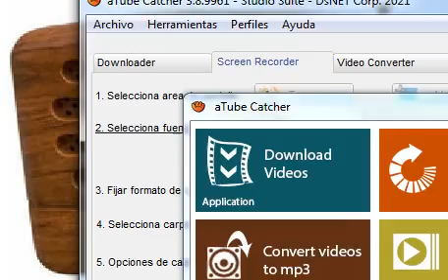Mi Redentor Vive - Cover by Abby - Vértice Producciones